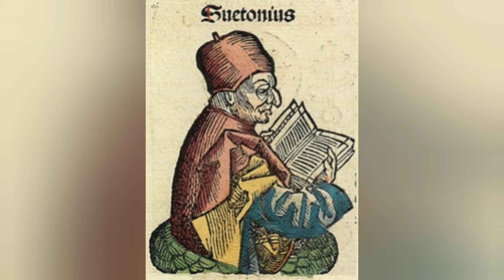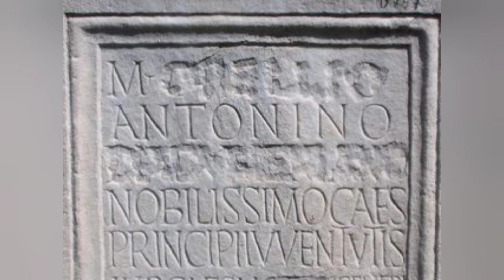Damnatio Memoriae Domiziano